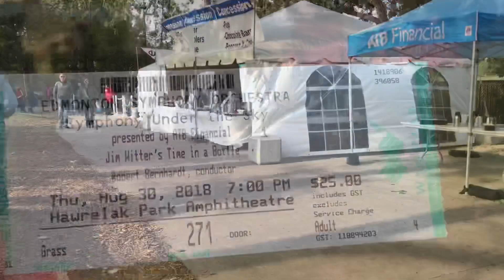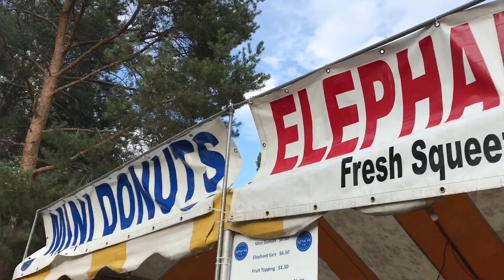SYMPHONY UNDER THE SKY EDMONTON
Hi! In this video, we check out Symphony under the sky at Hawrelak Park. A yearly event to close out the summer, its filled with great music and awesome performers. Their are food vendors and food trucks during the weekend festival. Of course we had to try the food! We got some popcorn, elephant ears, and purchased some yummy food from Curbside Foodtruck!
We went on the first night for Jim Witter’s Time in a bottle which transported us to hits from the 60s and 70s. And if you are a music fan like me it was right up my alley. I found myself singing and humming along! We did general seating which is on the grass. But we brought lawn chairs, heat a seats, and a blanket. It did rain on us but we were prepared and cozy!

Traveler Tip-To get to the park limited parking is available but public transportation is encouraged. They offered a free park and ride which we opted to do. We also saw people bringing whole picnic spreads which would be an even awesome experience to do with a large family or group of friends. Make sure to check the weather and be prepared with clothing or at the very least an umbrella if you have purchased grass seating. The event is also wheelchair accessible!